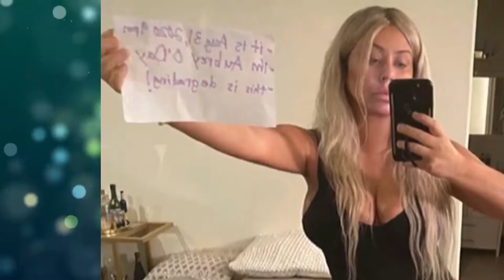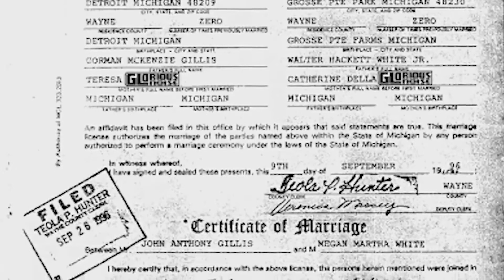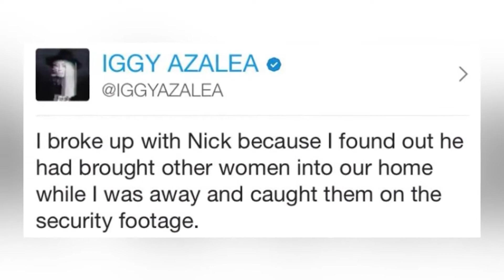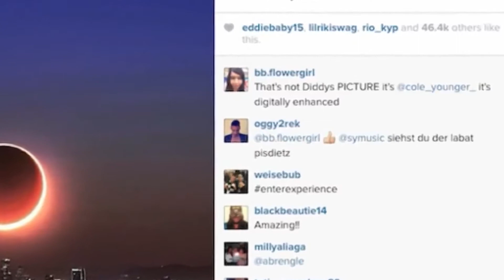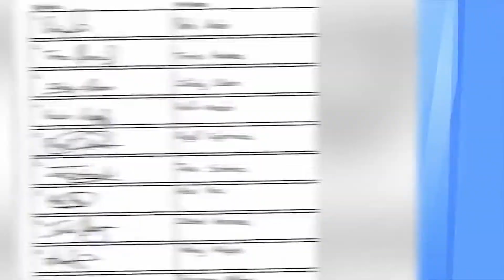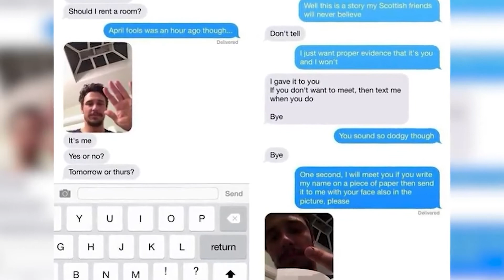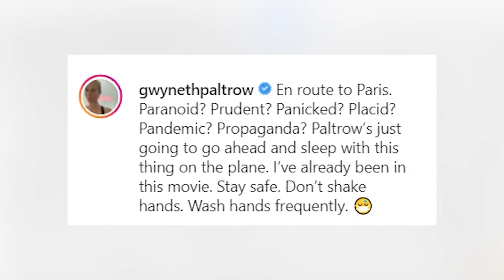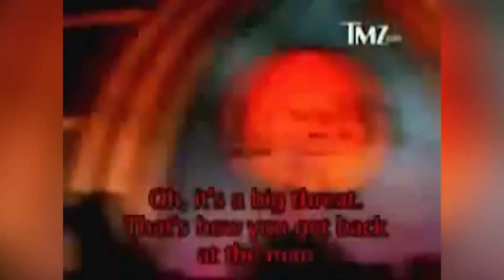Celebrities Caught Faking It On Social Media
I know celebrities are suppose to live these glamourous and amazing lives. But even they go through hard times every now and then, they're only human. But that doesn't stop fans and social media from calling them out when they're being fake and that's what were going to talk about today. This is "Celebrities Caught Faking It On Social Media", here for you on IO Elite!